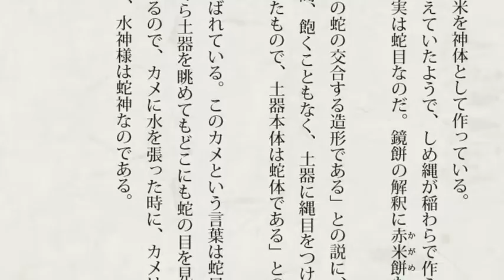「縄文土器の縄目文様は蛇だった」という佐藤国男のエッセイ「鏡餅」２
『妄想か、大発見か…　亀ヶ岡土器には甲骨文字が刻まれていた』の著者・佐藤国男の
縄文エッセイ『ぼくらはみんなヘビだった』（電子書籍）の本文と朗読です